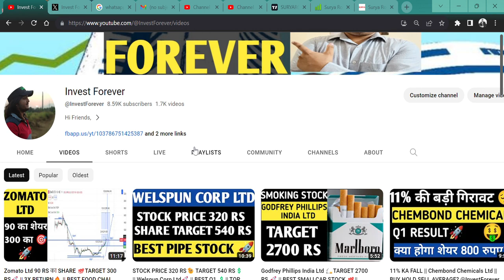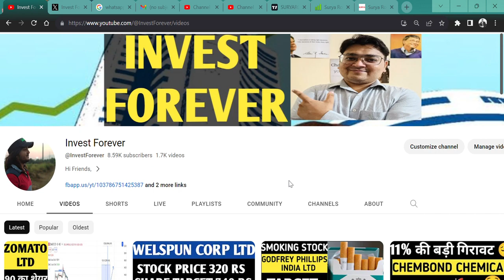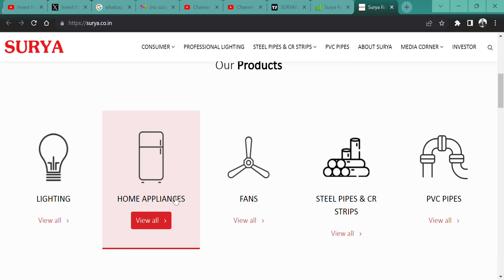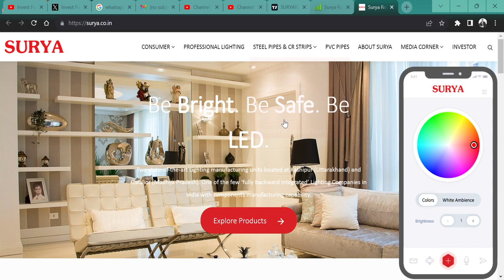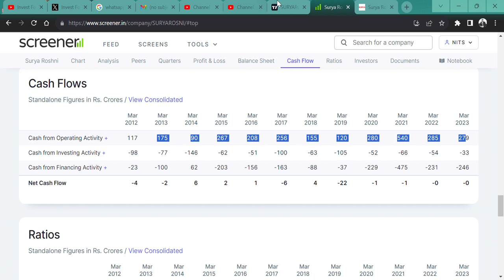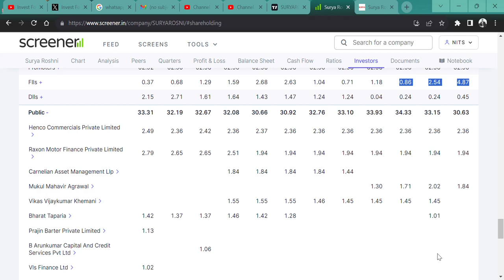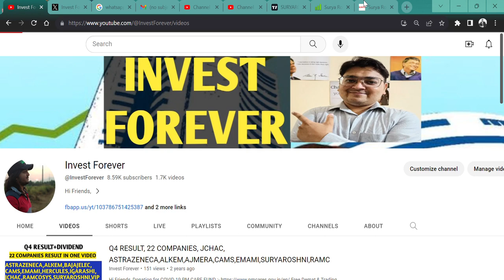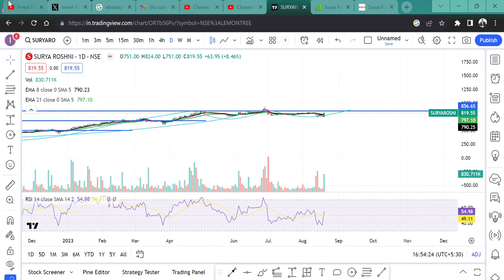चुपके चुपके😎 हो रही है खरीददारी💲 || कुछ तो हो रहा है 🤮|| Surya Roshni Ltd🚀🔥 @investforever 💲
HI,

Surya Roshni Ltd  NEAR ALL-TIME HIGH AND SOME FUND IS BUYING THIS STOCK || WATCH THE VIDEO TO KNOW MORE?